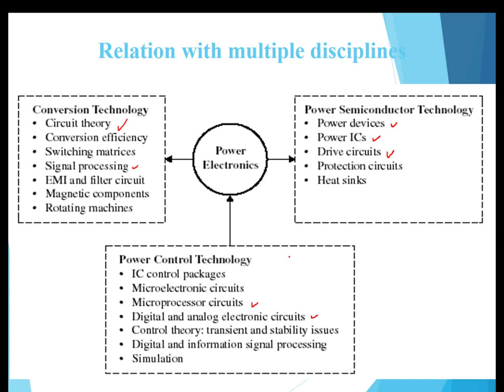Lecture 2 | Prerequisite of Course Power Electronics | Control System | Semiconductor devices